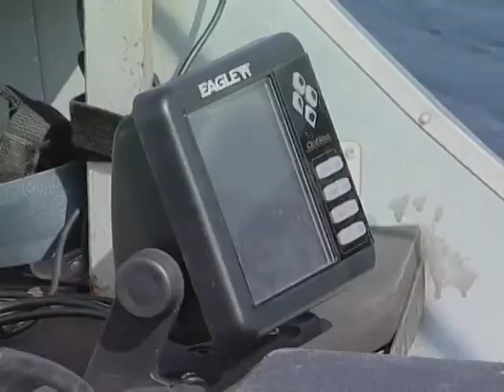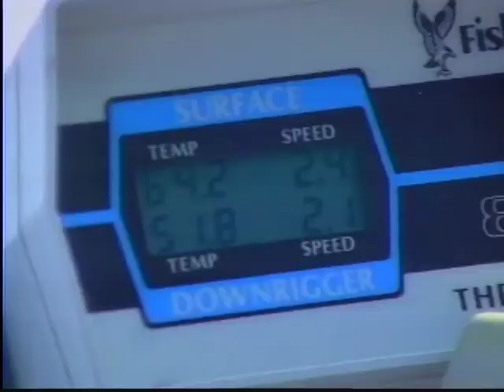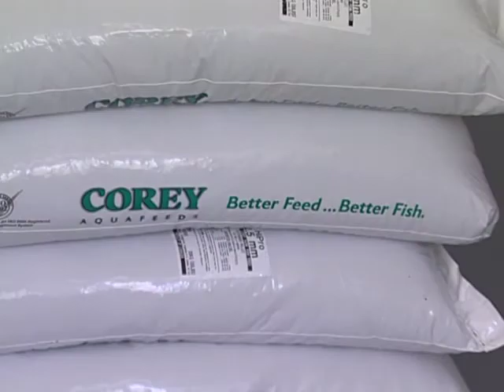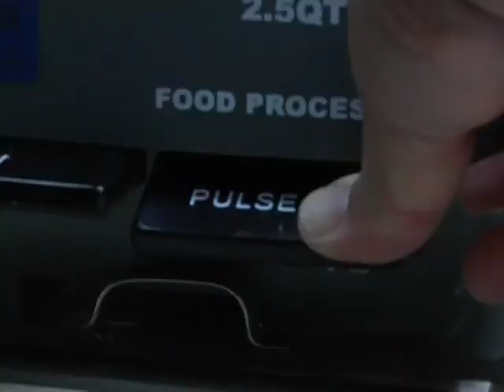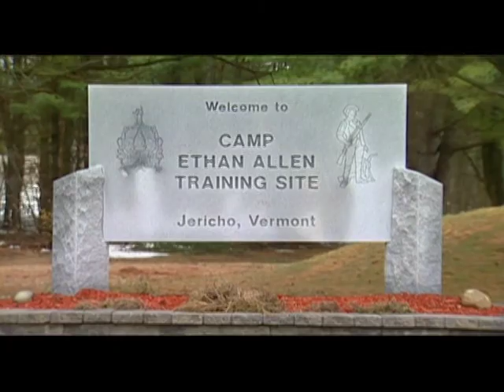Granite State Outdoors 1035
In this episode, hit the trout streams then learn a great recipe for your prized catch. See how biologists are bringing a popular game bird back to New England, and then head off in search of New Hampshire walleye.